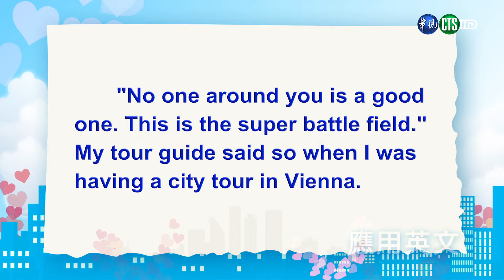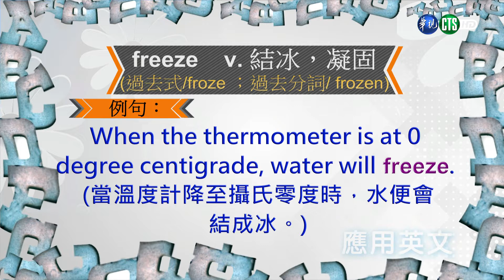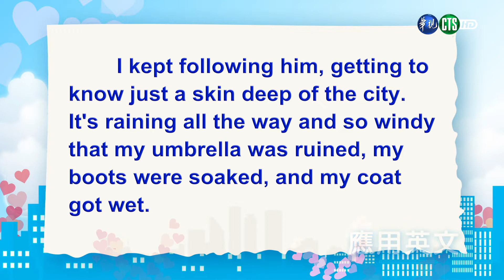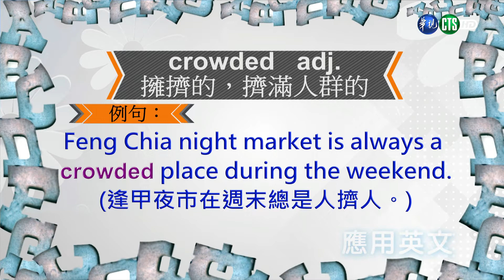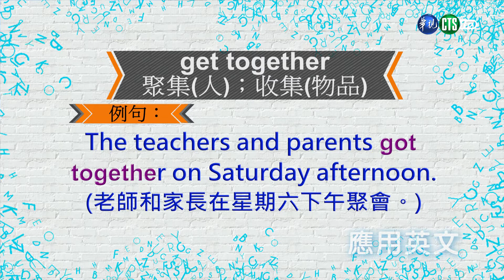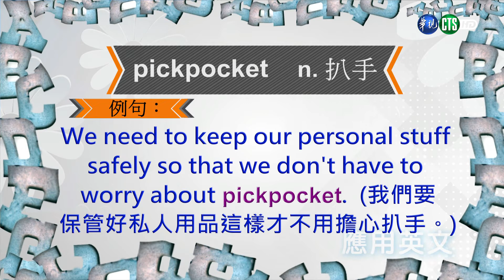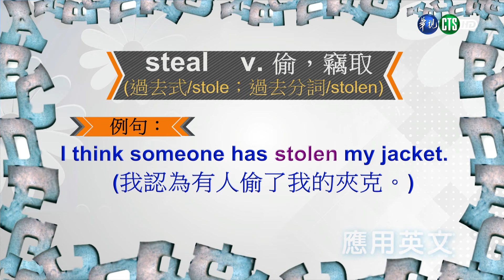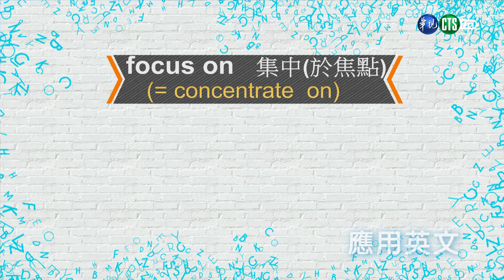應用英文（學院） 第2講